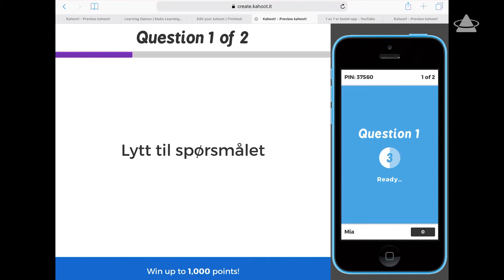Tilrettelegging av Kahoot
Filmen viser hvordan lærer kan lese opp spørsmålet og inkludere svaralternativene i en video. For å løse dette på best mulig måte bør svaralternativene være nummerert med  1, 2, 3 og 4.